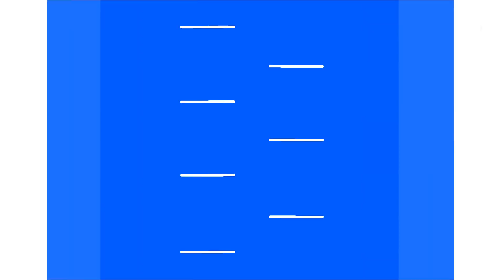Out-of-Control Russian Rocket Falling to Earth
PLESETSK COSMODROME, RUSSIA — Russia’s largest heavy-lift rocket in decades, the Angara A5, failed to fire and now the behemoth is falling to Earth. Experts say it’s probable that big parts of the out of control Russian rocket will hit somewhere on Earth.

Russian newspaper Moskovski Komsomolets reports that a 20-ton segment of the Angara 5 rocket is falling back to earth after its third stage failed to fire a second time.

The rocket launch failure happened a few minutes after Russia’s third test flight of its large heavy-lift rocket started without a hitch. The huge rocket was loaded with a dummy payload that simulated the weight balance of a satellite.

The first two stages had pushed the rocket into near Earth orbit and the third stage had fired once successfully, when it was supposed to fire a second time to push itself and the payload to a graveyard orbit reserved for parking dead boosters.

However, the Persei booster failed to fire correctly, leaving the booster and payload stranded in low Earth orbit, and experts calculate that the 20-ton structure will start falling out of the sky perhaps on Wednesday January 5.

Most of the structure should burn up in Earth’s atmosphere, but some parts are expected to impact somewhere on Earth the next day.

The Angara rocket is the first heavy-lift launch vehicle used by the Russian space agency Roscosmos in decades. SATFLARE and Aerospace Corporation are tracking the out-of-control rocket and are providing maps and statistics about it on their websites.